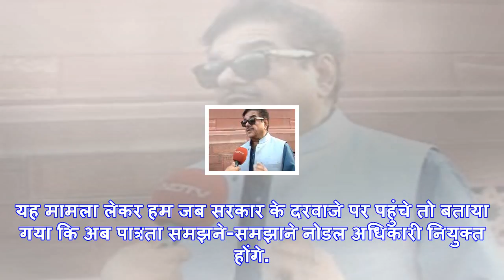प्रतिभावान खिलाड़ियों की जगह मध्यप्रदेश के मंत्री और अफसर घूमेंगे ऑस्ट्रेलिया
आशा और अंजलि गौतेला जीते हुए पुरस्कारों, ट्राफियों के साथ.भोपाल: ऑस्ट्रेलिया में होने वाले पैसेफिक स...